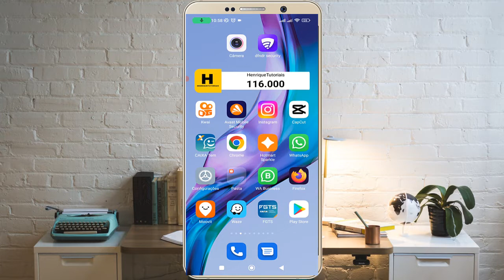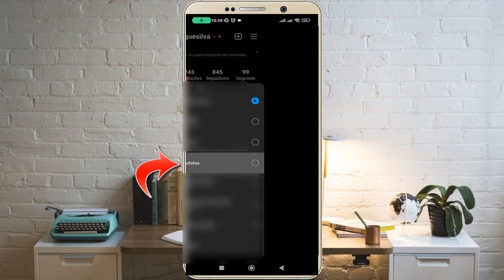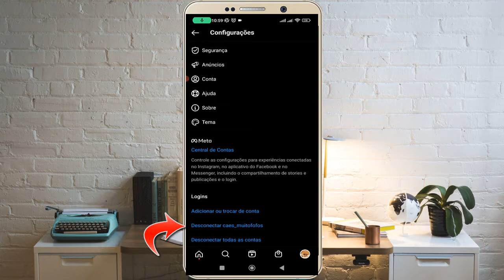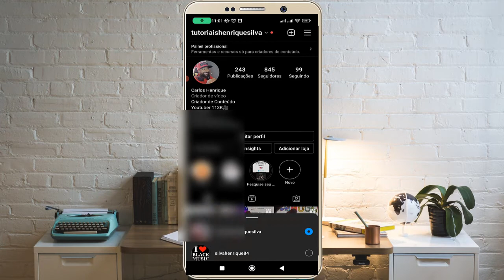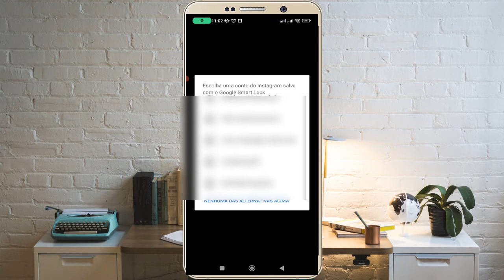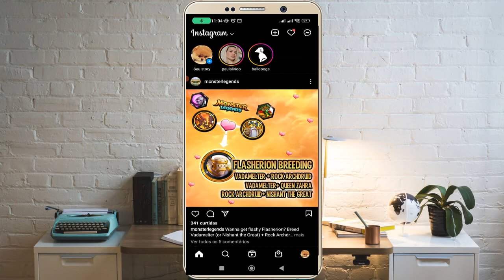Como DESVINCULAR a CONTAS do Instagram , ATUALIZADO 2022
Como DESVINCULAR  a CONTAS do Instagram 2022, ATUALIZADO 2022
Nesse vídeo eu vou te mostrar o passo a passo, de como desvincular a conta do Instagram de um jeito bem fácil, você precisa prestar bem atenção de como realizar para não dar erros. Obrigado ter asstistido.